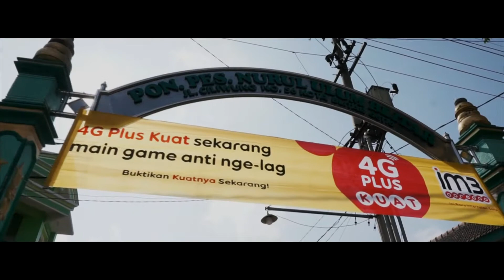Sultonul qulub - festifal banjari 2019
festifal sholawat habsy dan Albanjari yang diadakan di Ponpes Nurul Ulum kota blitar dalam rangka memperingati Hari santri Nasional dqan Haul Almaghfurlah M syaiful huda yan ke 1

Festifalbanjari, festifalhabsyi, festifalhabsyiindonesia, festifalhabsyiputri, festifalhabsyiterbaru,  festifalbanjari, kang falah, fesbanterbaru, lagusholawat